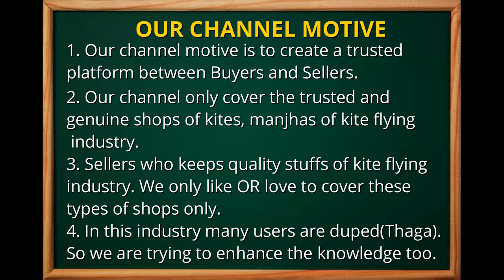Shona Kites 9 Cord Panda special for Gujarat Uttarayan festival | Better 9 Cord Ever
Shona Kites 9 Cord Panda special for festival season

Shona kite is an amazing pocket friendly kite shop, best kite shop, popular kite shop, viral kite shop, cheapest kite shop of Jaipur. If anyone was new then you will find the best kites and manjha stuffs from this shop.

Stock khali hone se pehlein purchase kar lein. Thanks.

100% trusted shop of kites in Jaipur.
100% trusted shop of  Manjhas in Jaipur.
wholesale kite shop of jaipur.
best kite shop of jaipur.

8800 manjha
8400 manjha review
amr manjha
8400 manjha

Complete Description:
Price:              For each article price you can directly call to the shopkeeper.
Range:           Great Quality Product. Works in all range.
Result:           Result providing quality.

Address of Shop:     C-4, Hathibabu Marg, Bani Park, Jaipur, Rajasthan 302016